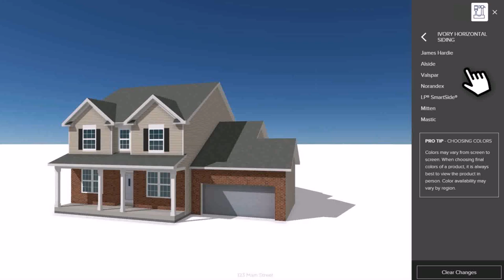Best Colour For House Outside In India